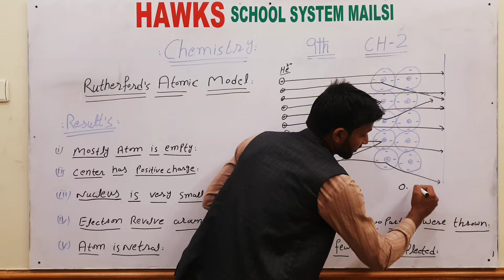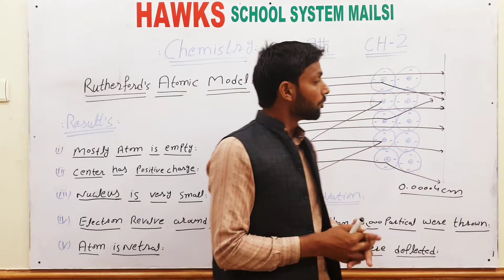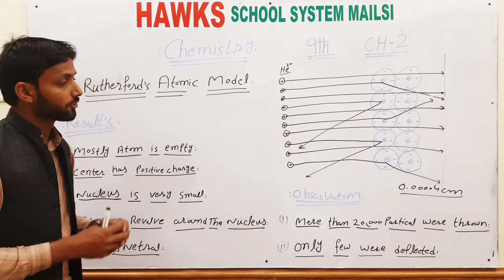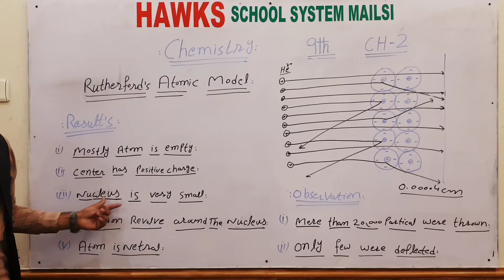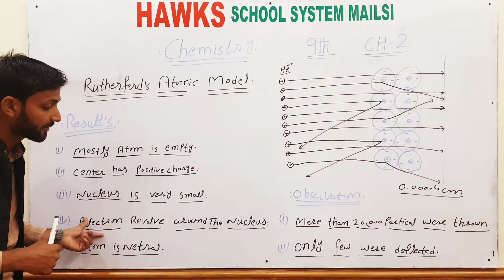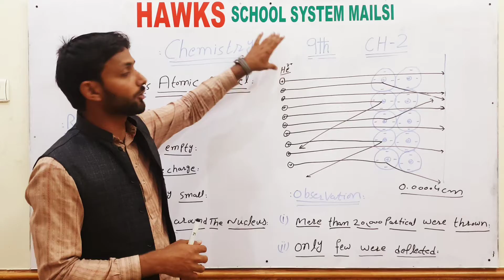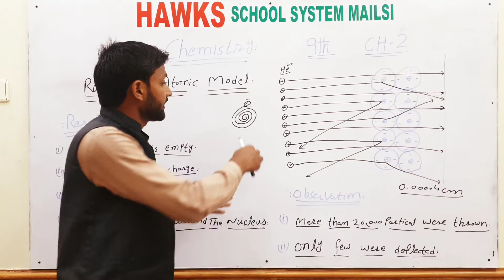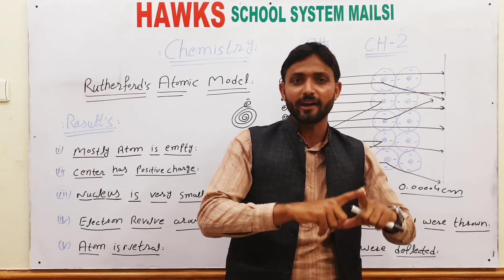Chemistry 9th Ruthreford Atomic Model by AD Sameer